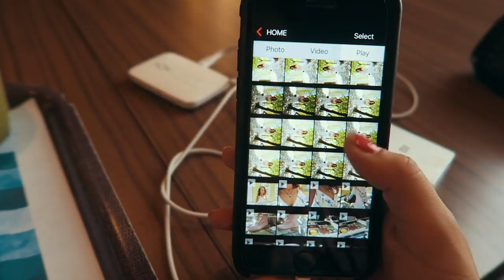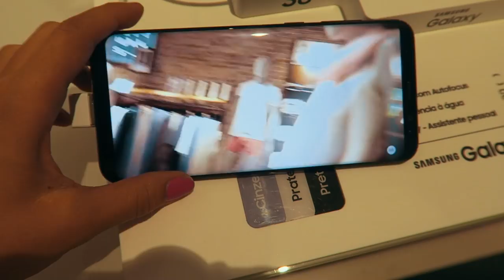|VLOG| Domingo de Preguiça vs. Segunda Feira | A Maria Vaidosa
► MATERIAL USADO:
• Canon 7D Mark II
• Canon G7x